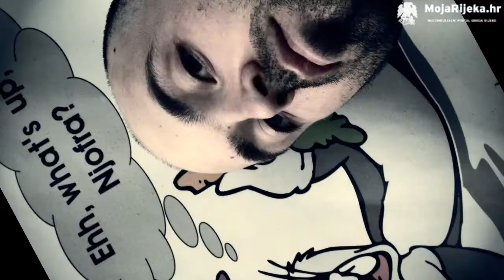MojaRijeka.hr - RiRockTV - Czaar